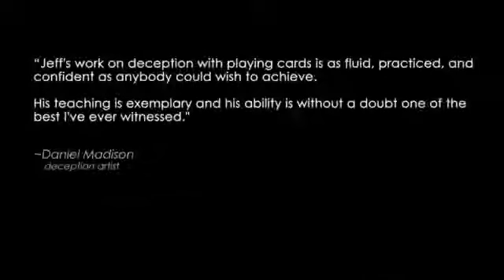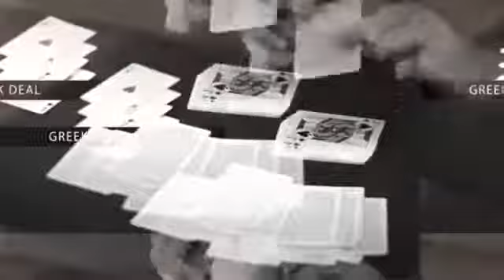The Real Deal by Jeff Lianza - Dude That's Cool Magic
— In this video, you'll see a demonstration of The Real Deal by Jeff Lianza. This trick can be ordered online at Dude That's Cool Magic.